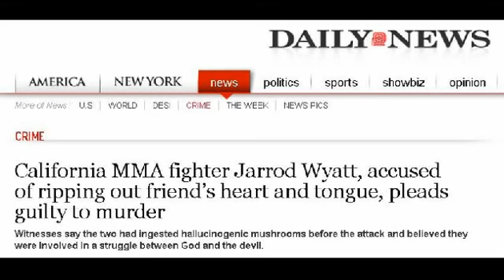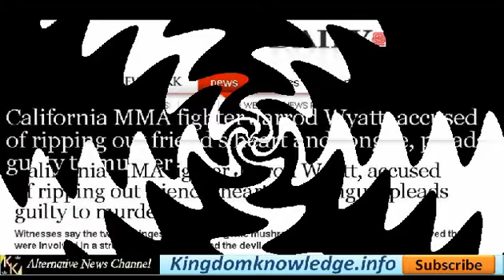More Proof: Drugs Allow Satanic Possession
***KK PRODUCTS***